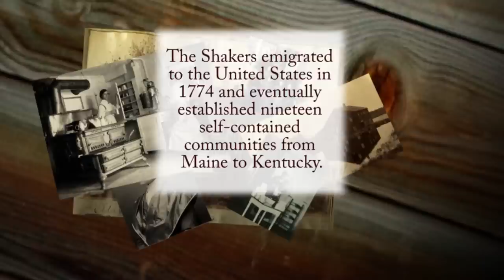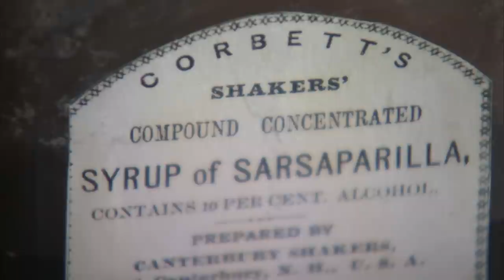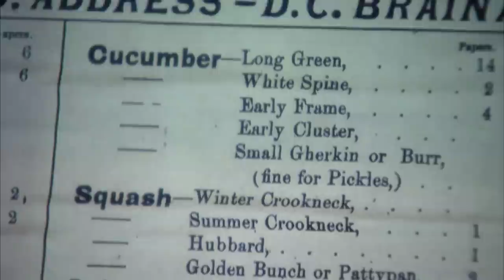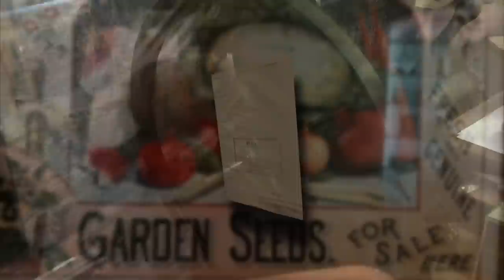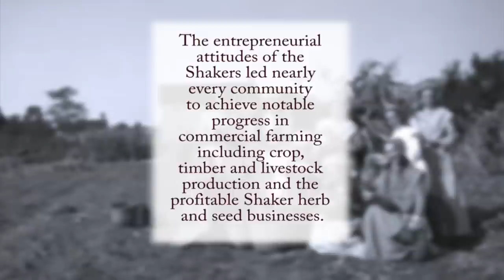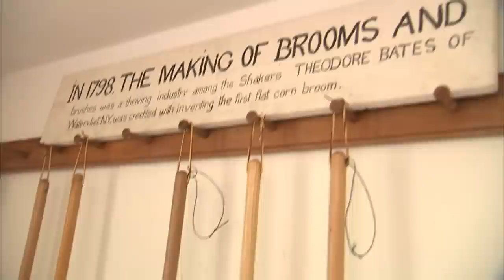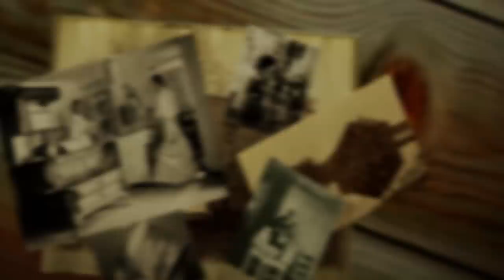Shaker Village at Canterbury New Hampshire | G2T 202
On this episode of Garden to Table, host P. Allen Smith cuts back to basics at a shaker village in Canterbury New Hampshire  to take a look at its history, beauty and food production.

Topics Include
History of Shakers Village and their food production
Corn Pudding Recipe
Shaker furniture designs
Shaker broom making
Tips for preserving eggs
Honey Lamb Recipe